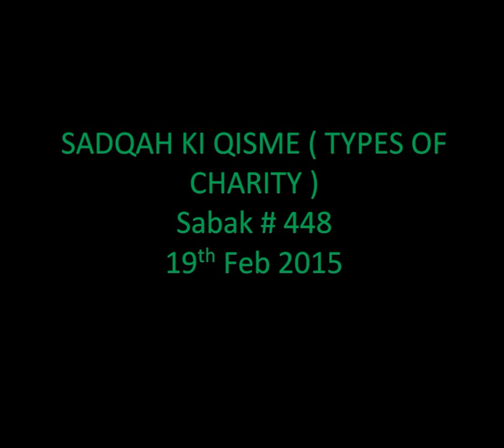Mohammad Yunus Palanpuri - Sabak - 448 - SADQAH KI QISME ( TYPES OF CHARITY )